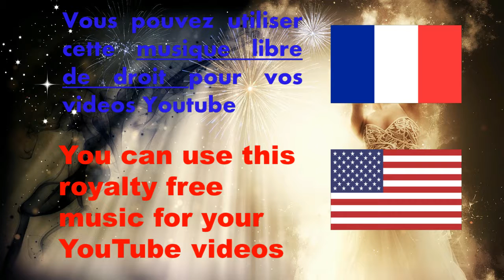🎧Free backgroundmusic nocopyright Youtube Content Creator 🎋 Ambient Ambulance 🎋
👍Immerse yourself in the soothing world of this free, copyright-free calm ambient music in mp3 format called Ambient Ambulance. Perfect for relaxing and unwinding! Also ideal for creating your YouTube videos (without stike)

❤️We upload a new music background EVERY day to help you in your video creations